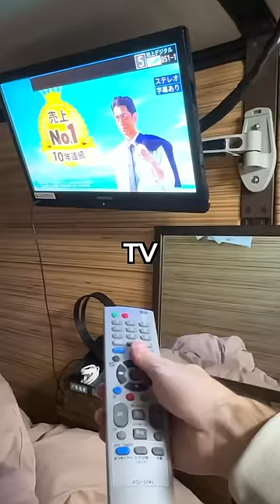Creepy Capsule Hotel